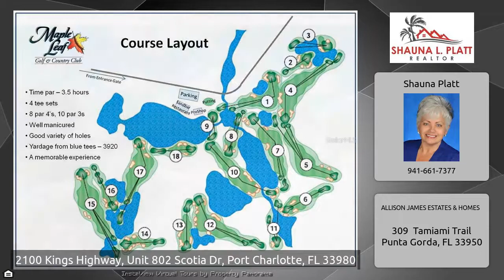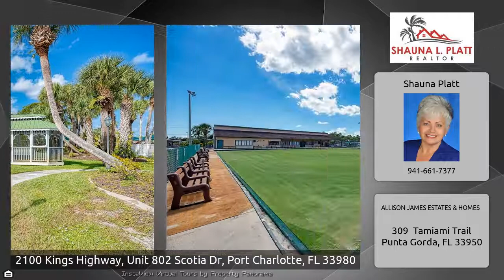MLS#C7429258 Maple Leaf Golf & Country Club #802 Scotia Drive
Enjoy your morning watching the sun rise from the patio or Florida room overlooking the golf course. You don't have to be a golfer to appreciate the beautiful views. This 1980 Jacobsen built home has Southeastern rear exposure overlooking the 12th green and 13th Tee Box. You'll be impressed with the updated kitchen the moment you enter the home. Kitchen features upgraded soft close drawers, new cabinets and new counter tops. Spacious living room exits out to the Florida Room filled with natural light. Over-sized guest bedroom is perfect for your overnight guests. Master bedroom features on-suite updated bathroom with walk-in shower. Guest bathroom features a tub-shower combination. Exterior includes carport and shed with washer and dryer. Great location, towards the center of the community offering plenty of peace and tranquility. Short distance to Lawn Bowling, Pottery Studio, 3 of the five tennis courts and one of the four heated swimming pools. This home is being sold furnished with golf cart, some exclusions due apply, ask for details. Maple Leaf is a resident owned 55+ community with an active resort lifestyle. Activities include 4 heated swimming pools, 5 tennis courts, bocce, lawn bowling, 2 shuffleboard court centers, 2 hot tubs, 2 saunas, fitness center, woodworkers shop, pottery studio, 2 pickleball courts, 2 restaurants with full service bars and over 75 clubs and activities. Price includes $40,000 share. Maple Leaf is in the process of installing a community wide fiber optic internet network. Each home to be connected to this network in 2020 for a low monthly additional fee of $30.95. Sorry no dog, one indoor cat only at this location. Located at 2100 Kings Hwy Lot 802, Port Charlotte, FL 33980